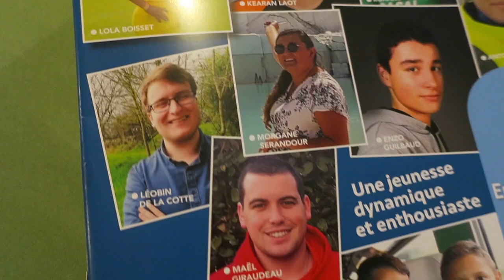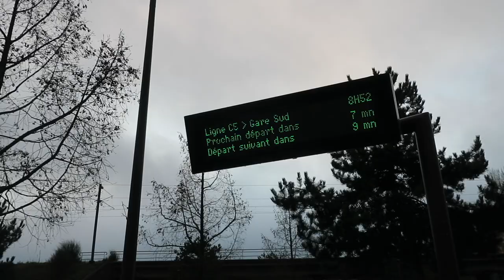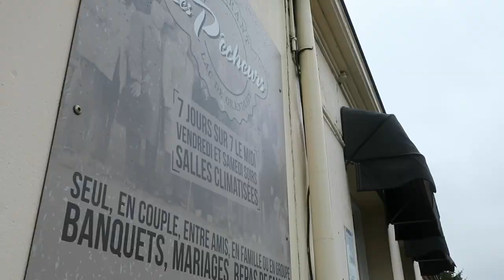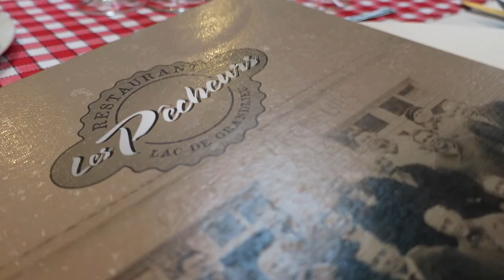Journal filmé 301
Depuis février 2016, je publie un épisode du Journal filmé chaque semaine. Avec plus de deux années de décalage, le temps que ces traces de nos existences deviennent fiction.
Musique originale : Anthony Barraud
Avec : Bérénice, Ernest, Jacqueline, Léobin, Nathalie, Noémie de la Cotte